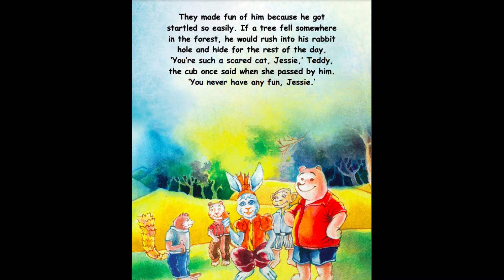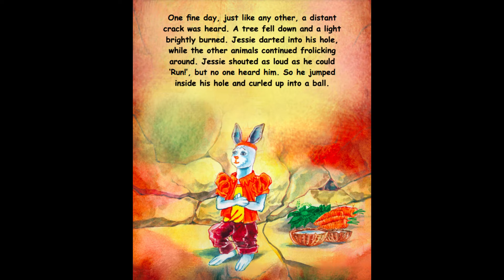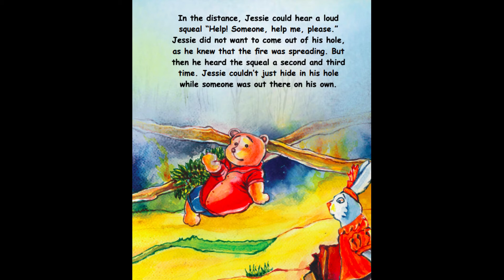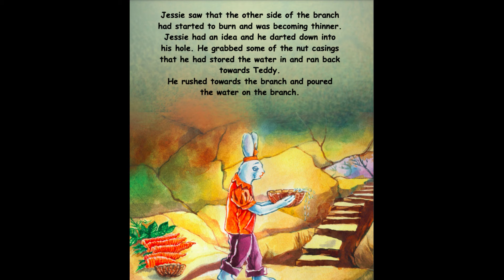Jessie The Rabbit| Reading for beginners!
Hi guys,
In this video, I will be reading a children's book called Jessie The Rabit written by T.Albert. This is reading for beginners.